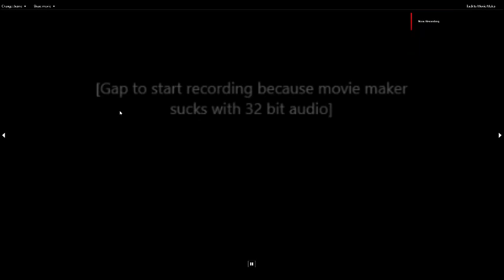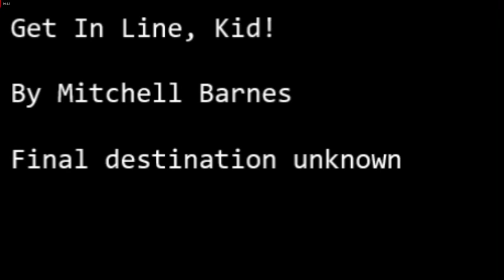Get In Line, Kid!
This song was garbage when I first made it for a project I eventually scrapped. Now, having been rewritten, I'd like to think it's slightly better.